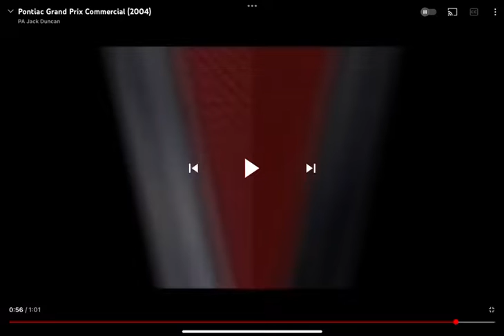3725 Offutt Road, Randallstown, MD 21133